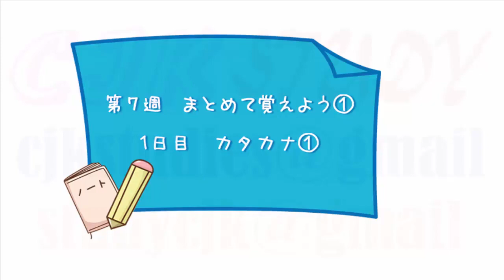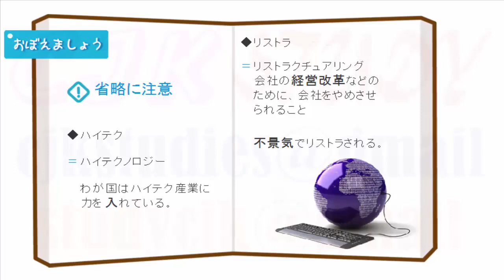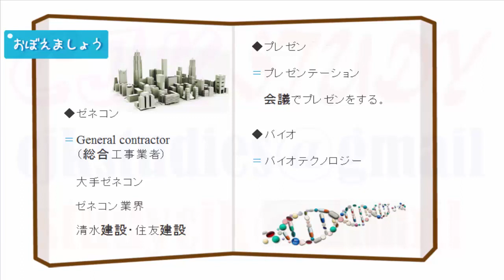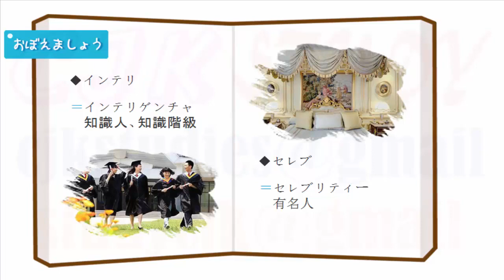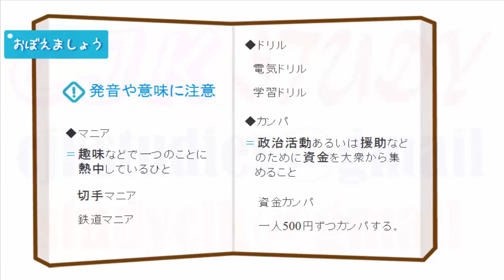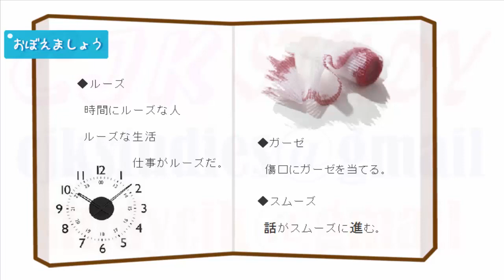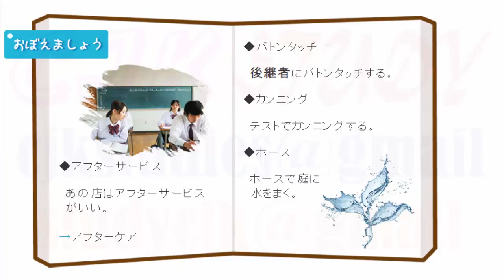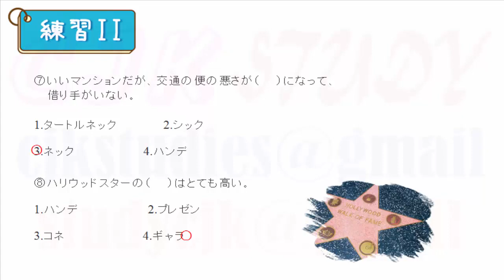新日语能力考试日语考前对策 词汇 43 JLPT N1 Goi, 日语词汇 Japanese Vocabulary